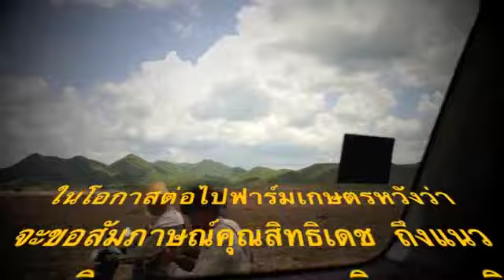ไร่ศิริจินดา VDO ตอนที่ 3 อ้อย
ไร่ศิริจินดา ตอนที่ 3 มันสำปะหลัง เริ่มลงมือปลูกอ้อย และเตรียมแหล่งน้ำ สำหรับวางระบบน้ำหยดในแปลงอ้อย รวมถึงความคืบหน้ามันสำปะหลัง ในวีดีโอตอนนี้ ได้เห็นคุณสิทธิเดชด้วย | FarmKaset.ORG